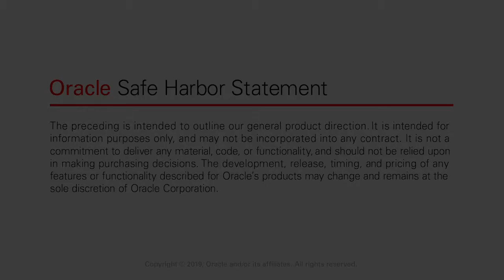Transforming financial crime technology: what’s best for compliance management?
Choosing the right transformational technology to optimise your compliance operations can be a challenge without understanding the data flow. What kind of data and analysis do you need to understand and run in order to calculate your bank’s exposure?

PwC’s Scott Samme and Oracle’s Simon Richardson share their views on how institutions can optimise their financial crime compliance management. The key to articulating your data and understanding the risks comes from adapting from existing practices to predict future outcomes.

Learn more about the latest financial crime and compliance technology

Read about anti-money laundering trends here:

1. 3 ways to turn anti-financial crime compliance into a competitive advantage

2. What gets in the way of chief controllers and compliance officers?

3. Why are small, medium financial firms more exposed to financial crime?